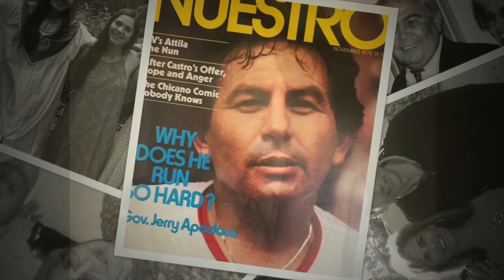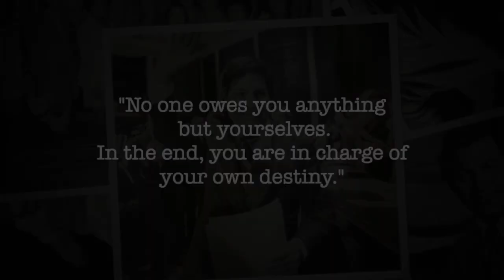Jerry Apodaca Celebration of Life 5/16/23